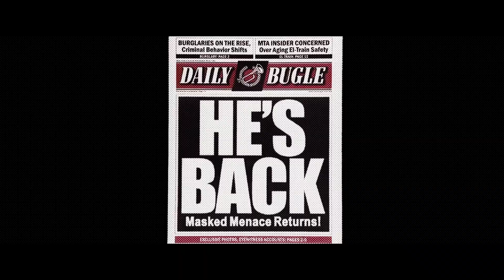Spider-Man 3 Main Title's Extended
These are fan made Spider-Man 3 Main Title's that includes one additional minute of duration. I saw TheMI7G's video where they altered the theme to just be the original main title. I do think that it was really well made but I do really like the venom & sandman theme which they're video didn't have. I wanted to include both the venom & sandman theme while still having the responsibility theme as well. I used an extended version of the song made by Chrisstopher which is perfect for the video. The new additions I included was more Spider-Man 2 footage and combining the two video's I mentioned previously.

If either of the mentioned people don't want their content used, I can take the video down.